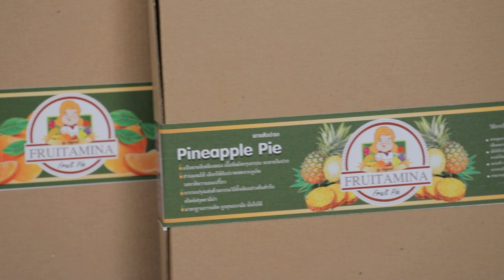อ.ยิ่งศักดิ์ ❘ "พายผลไม้ 3 รสชาติใหม่" สูตรของอาจารย์ยิ่งศํกดิ์ !!!Cooking Guru Ep.333 (3/3)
พายผลไม้ 3 รสชาติใหม่

▲Line @yingsakfood